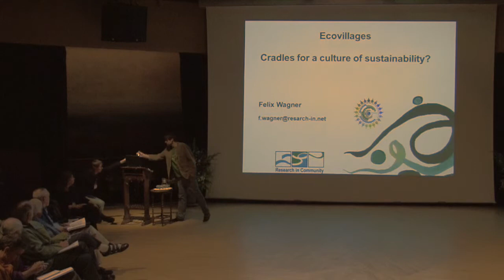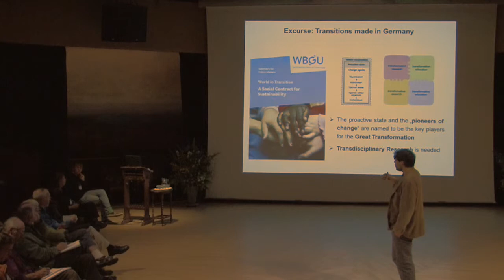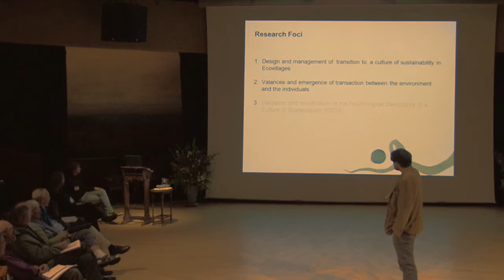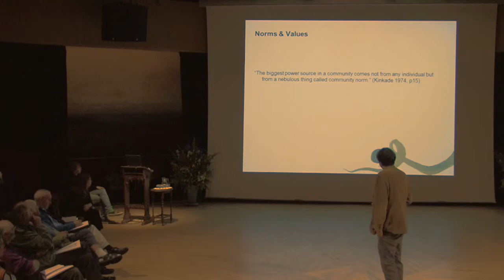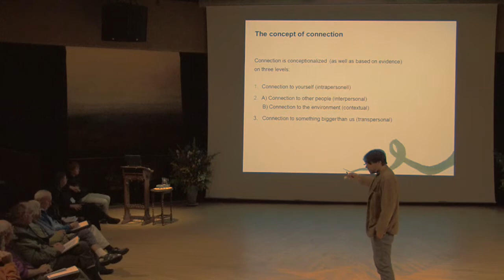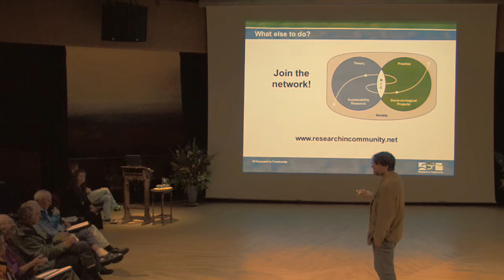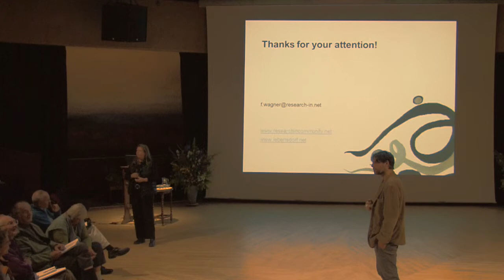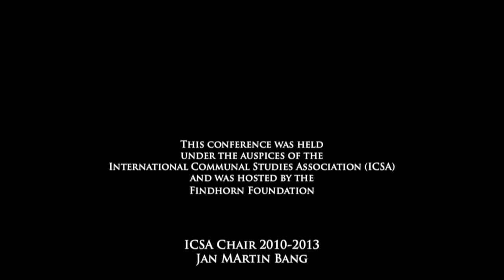Felix Wagner - Ecovillages: Cradles for a culture of sustainability?